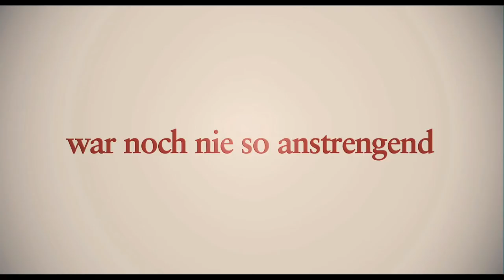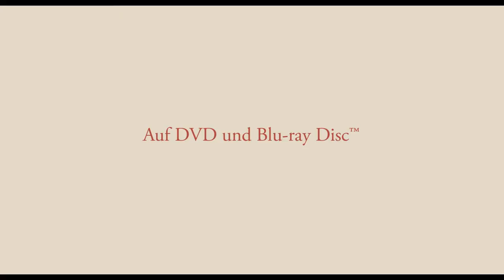Meine Frau, unsere Kinder und ich - Trailer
Fünf Jahre sind vergangen, seitdem Gaylord ""Greg"" Focker (Ben Stiller) das Aufeinandertreffen seiner Eltern und der Familie seiner Frau Pam (Teri Polo) mit Mühe und Not und ohne bleibende
Schäden für Seele und Körper überstanden hat. Mittlerweile ist er stolzer Vater von Zwillingen, was die kleine Focker-Familie vor ganz ungeahnte neue Herausforderungen stellt.

Schwiegerpapa und Ex-CIA-Agent Jack Byrnes (Academy Award Gewinner Robert De Niro) hat natürlich völlig andere Vorstellungen von Erziehung als Greg. Für noch mehr Verwirrung sorgt Pams Ex, Kevin (Owen Wilson), der unvermittelt wieder auf der Bildfläche erscheint. Dazu kommen noch die Avancen einer schönen Unbekannten (Jessica Alba), die den gestressten Papa zusätzlich verunsichern.

Die größte Hürde steht Greg jedoch noch bevor: Hat er das Zeug dazu, der nächste ""Ober-Focker"" zu werden oder wird der Kreis des Vertrauens für immer zerstört?